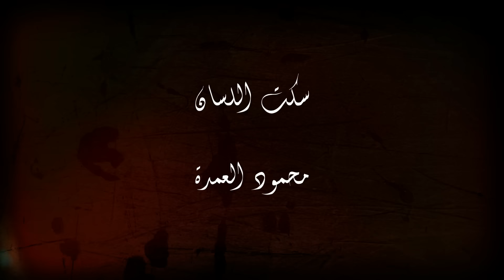محمود العمده | اغنية سكت اللسان | توزيع صبري وعسكر | مهرجانات 2020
محمود العمدة
مهرجان سكت اللسان
مهرجانات

غناء والحان محمود العمدة
توزيع صبري وعسكر ملوك الساحة
كلمات كريم ماريو
مزيكا سولو وكمانجه ماريو

شكر خاص
بلية الكرنك
كالوشا الفنار
محمود البساتيني

القناة الرسمية للفنان

ادارة اعمال محمود العمده
احمد العمده
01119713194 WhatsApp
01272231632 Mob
ـــــــــــــــ
الاكونت الرسمي لمحمود العمدة فيس بوك